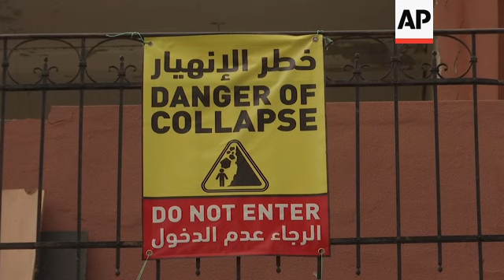Beirut homes that outlived blast tested by rain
(5 Nov 2020) LEAD IN:
Rain means double trouble for Beirut residents whose homes were already damaged by the Aug. 4 blast.
A heavy rainstorm has led to the collapse of a two-story building that was already affected by the explosion months ago.

STORY-LINE:
A heavy rainstorm in Lebanon caused the collapse of a two-story building that was already damaged by the massive Aug. 4 blast in the capital, Beirut.
No one was hurt in when the structure collapsed in the northern neighborhood of Karantina, opposite the Beirut Port where the blast took place.
"It is the building directly behind us. We were sitting and we just felt the building collapse - the whole of it just collapsed," said one Karantina resident.
According to the state-run National News Agency, the deserted two-story building collapsed on Wednesday because of the rain.
On Tuesday, Lebanon's Internal Security Forces had warned citizens to stay away from buildings damaged by the port blast during the storm that is lashing Lebanon.
Kicking off three months after the port blast, this year's rainy season is coming at an inconvenient time for Lebanon.
Every year when it rains, roads get flooded with water because of an inadequate sewage system and maintenance of roads' infrastructure.
This time around, the rain is falling while buildings are still being patched up from the damage caused by by the Aug. 4 explosion.
Some people are unable to repair their houses due to the financial crisis.
"The explosion happened three months ago and the people are still unable to stay at home," said Karantina resident May Awar.
The two-story building that collapsed in Karantina was one of thousands damaged during the explosion that killed nearly 200 people and injured more than 6,000.
The structure was also among several residential buildings declared unfit to live in because of the blast.
In September, international experts warned that restoring Beirut's damaged architectural heritage following the devastating explosion will take hundreds of millions of dollars and costs will quickly rise if no action is taken ahead of the onset of the rainy season.